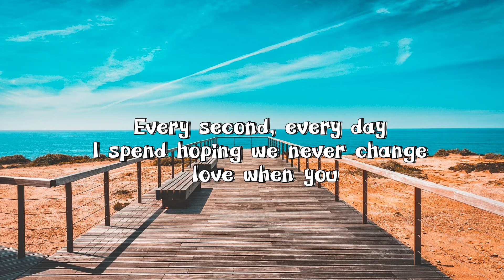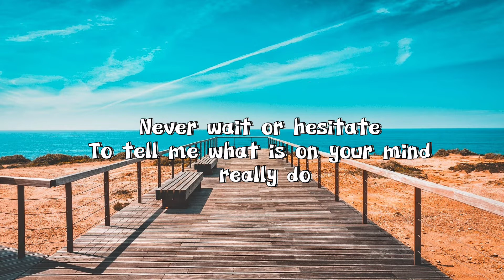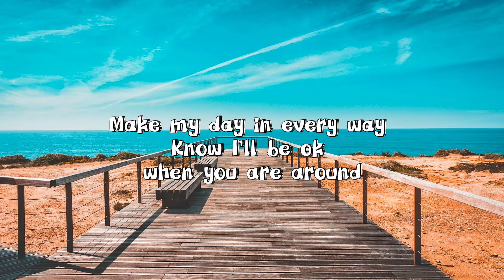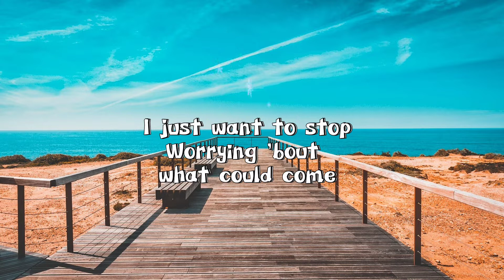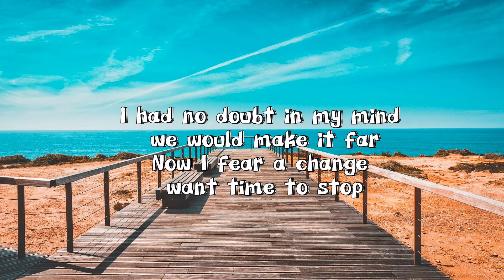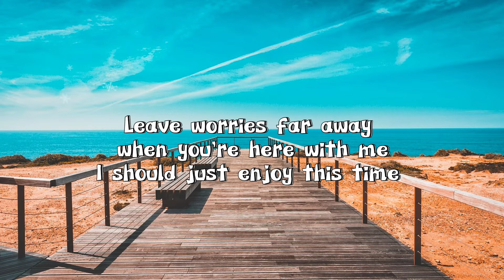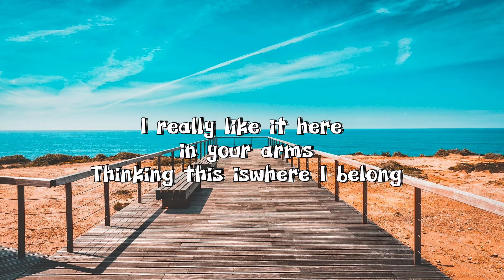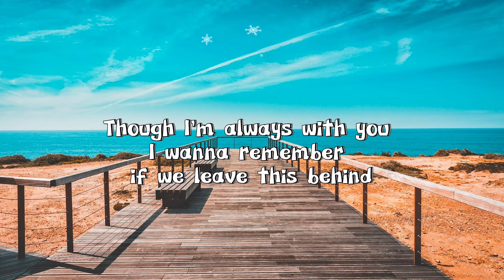Every Second - Cover by Xooos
Every Second